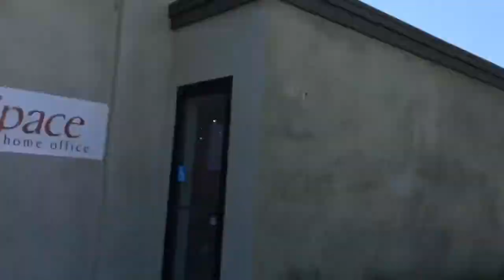My One SECRET To Instantly Become Cool (+ a quick story on why I love it)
This is my very first YouTube video and all I want to share is that it felt amazing doing it and it felt even better after, since I went towards my fears, where my dreams reside...

So, I asked myself my favorite question: "Do you know what'd be cool?" and I chose to make my very first YouTube video (and I feel amazing now!)

...and btw, yes I'm aware the beginning of the video is cut off, which was not my intention, but I wanted to upload my very first video, regardless of me fumbling, stuttering, or messing up, which I sure did.

I'm still learning though :)